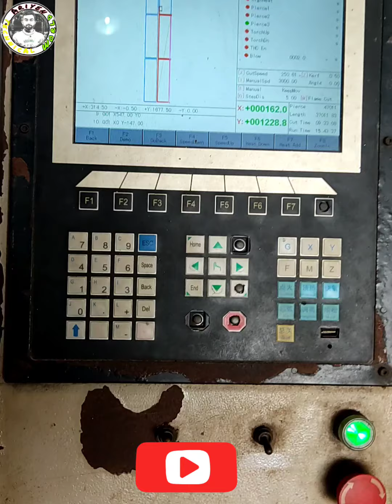CNC Gas Cutting Machine।। Computer Numerical Control।Plate Cutting।Durgapur Steel Plant।industrial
CNC Machine।।Computer Numerical Control।।CNC plate cutting।।plate cutting।।Industrial CNC।।Machine।।CNC Plate Cutting।।